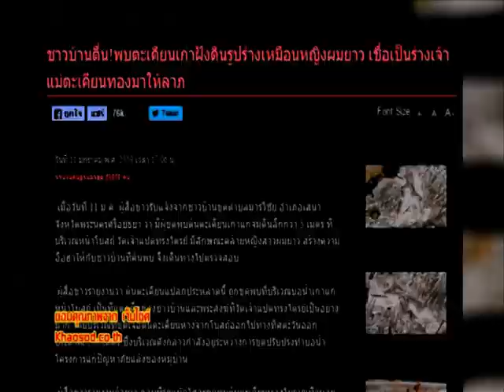รายการบันทึกลึกลับ " ตะเคียนร่างคน " | 20/02/59 | EP 2/3